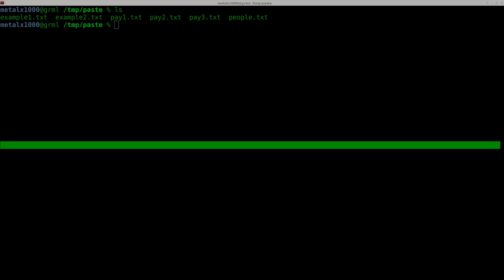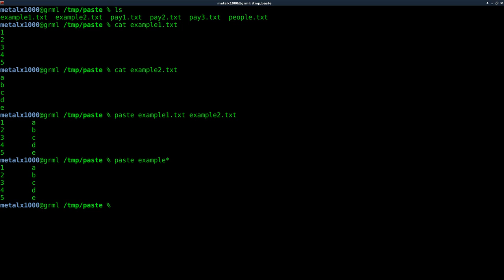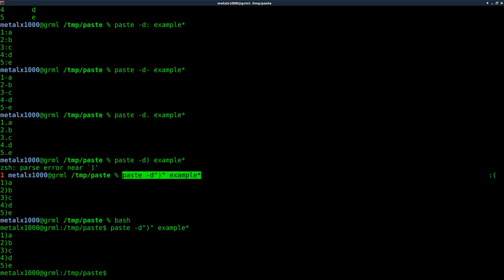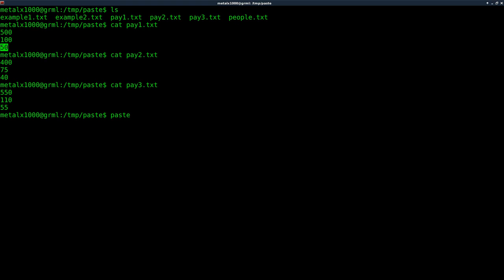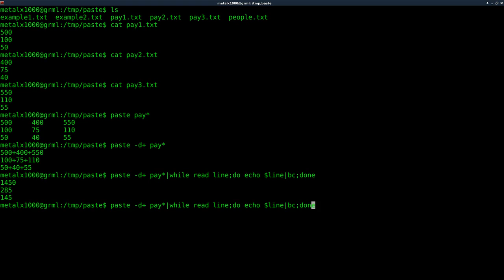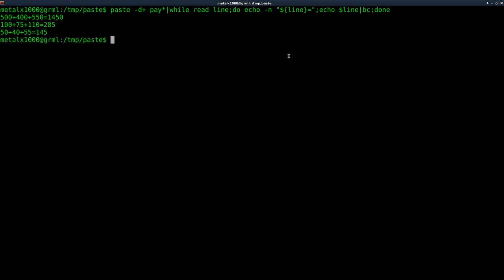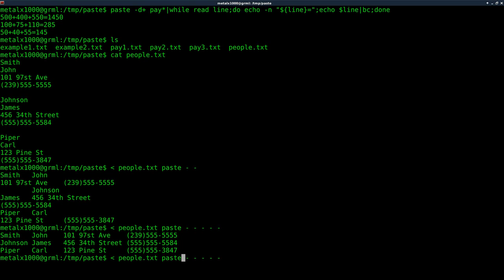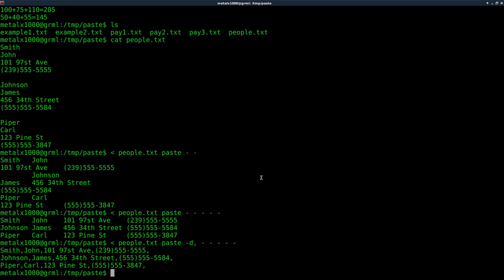The Paste Command Linux BASH Shell Script Tutorial